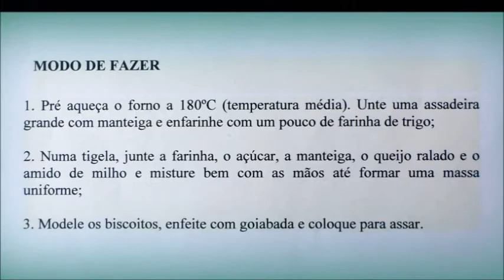Biscoito Amanteigado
Tiago Santiago Professor de Artes e Confeitaria.
01/05/2014